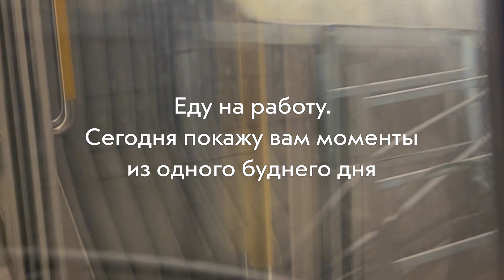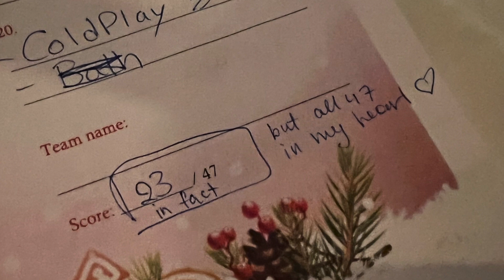Корпоратив, прививка и Мистер Скрудж | vlogmas day 9